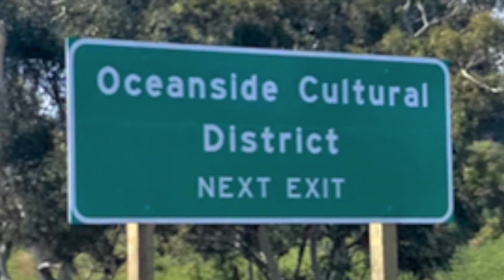Oside Week in One Minute - June 1, 2020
Here's what happened in Oceanside the week of June 1, 2020!